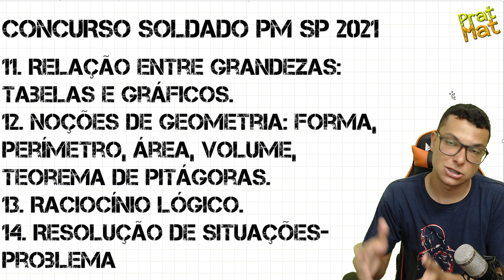SAIU O EDITAL DO CONCURSO PM SP 2021 !! VAI FAZER ?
Fala aluno(a). Edital da prova PM SP 2021 foi publicado e 2021 começa com uma grande oportunidade ! Nesse vídeo vou te mostrar as principais informações e analisar o edital de Matemática com vocês ! Espero que gostem.